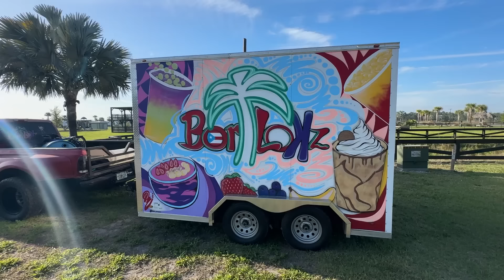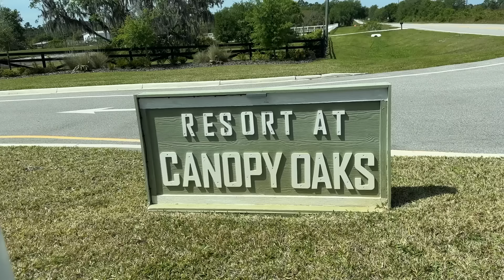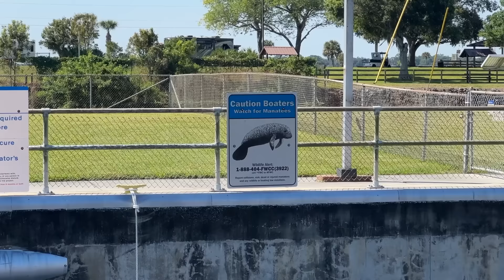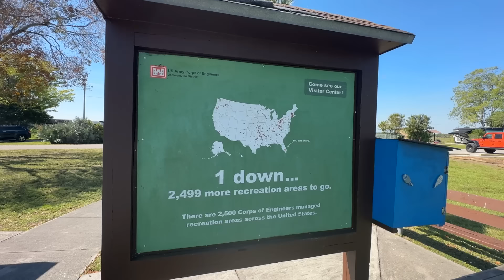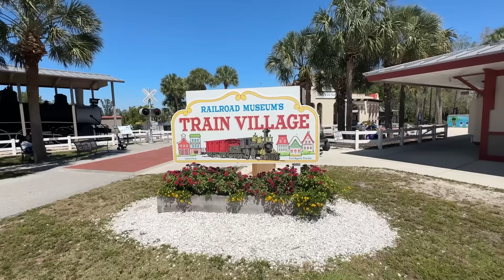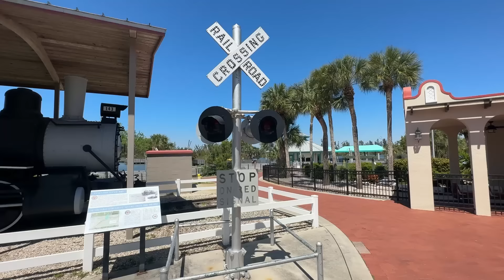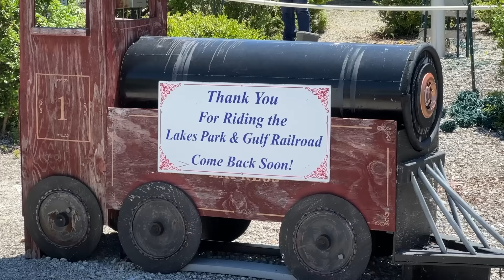Traveling though South Florida | Multiple RV Park Reviews | RV Life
✔️ About the Episode:
 In this episode we are speeding up our timeline and traveling through South Florida. On the way we stop by the Resort at Canopy Oaks followed by the  Ortona South Lock & Dam near Ft. Meyers. Along the way, we give you some tips and advice from our travels and we have a blast at the local dump station. Great travel adventures in our Class C motorhome. Join us on our journey.